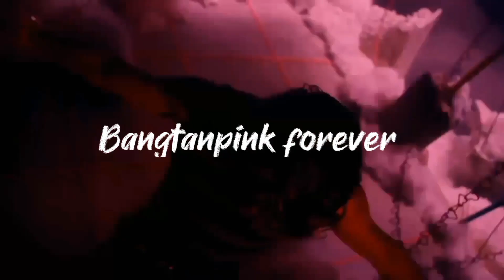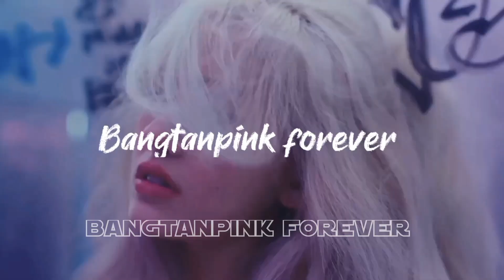Kpop Random Dance Mirrored [ Girl group ] [ Popular / Iconic ]